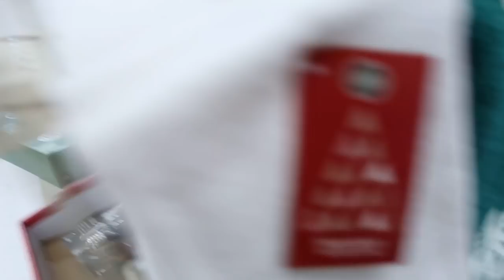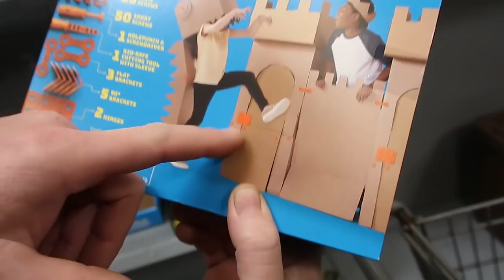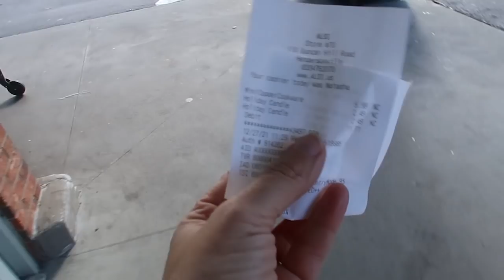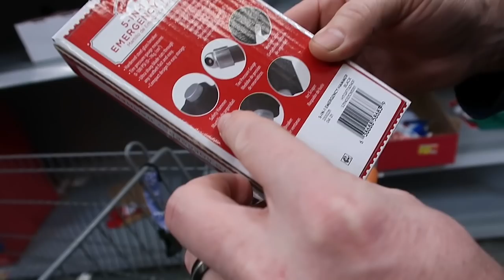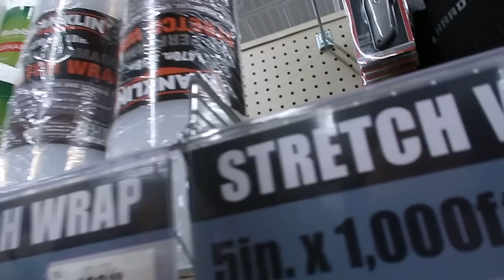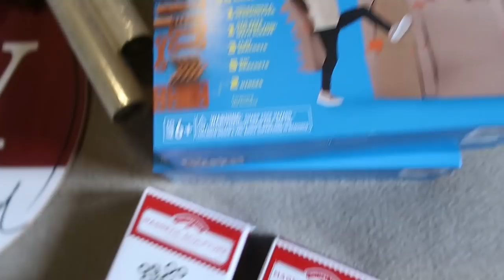After Christmas Clearance Shop with me| Did we find any deals around???